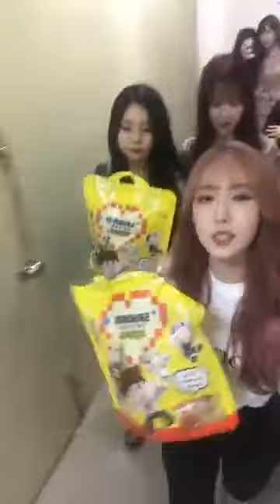GFRIEND INSTAGRAM LIVE 180511 part 1｜韩国女团女朋友GFRIEND IG惊喜直播pt1｜Sin B SELFCAM｜K RUSH｜kbs TV live｜여자친구